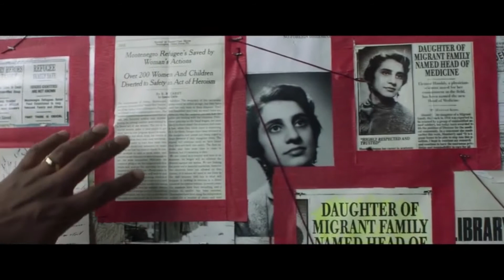How to live forever. How the immortal are hunted for their genes.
A group of mercenaries, all centuries-old immortals with the ability to heal themselves who've secretly protected humanity for centuries become targeted by a young billionaire C.E.O for their mysterious powers just as they discover a new young girl who is also an immortal.